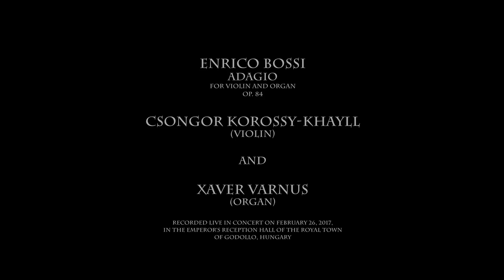CSONGOR KOROSSY-KHAYLL (VIOLIN) & XAVER VARNUS (ORGAN): ADAGIO BY E. BOSSI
Born in Budapest, his first piano teacher was Emma Németh, one of the last pupils of Claude Debussy. Xaver Varnus has played virtually every important organ in the world, including those in Bach's Thomaskirche in Leipzig (2014), Berliner Dom (2013), Notre-Dame (1981), Saint-Sulpice (2006) and Saint-Eustache (1996) in Paris, National Shrine in Washington, D.C. (1985), and Canterbury Cathedral (2004), as well as the largest existing instrument in the world, the Wanamaker Organ in Philadelphia (1985). His Quadruple Platinum Disc winning album From Ravel to Vangelis, released by Sony BMG in 2007, is the best-selling collection of organ recordings ever. "Put simply, Varnus is a monster talent, every bit as stimulating and individual as the late Glenn Gould". (The Globe & Mail, Canada's National Newspaper, 1985)